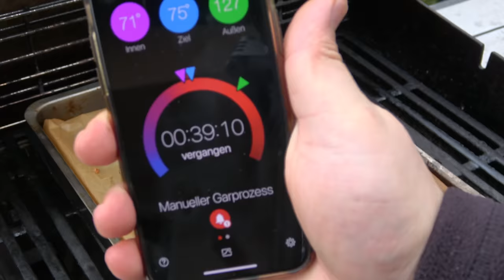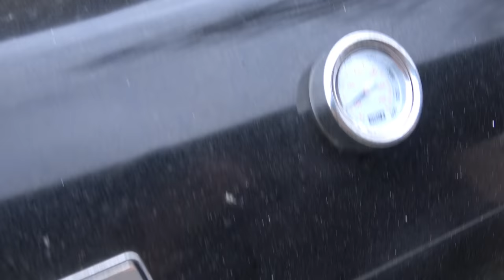Hackbraten Rezept vom Grill / MC.ELLISDA´S OUTDOOR COOKING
Hackbraten Rezept vom Grill

Die Datei mit Rezept und Zubereitung gibts hier als PDF Datei zum herunterladen oder ausdrucken:

Auch Regional findet ihr die Gewürze direkt vor Ort bei mir am FOODTRUCK oder bei EDEKA SCHIML in Hirschau

MC.ELLISDA´S GEWÜRZE - bestehend aus:
1. MEDICOPTER- mediterranes Gewürz:
2. PIG BANG THEORY - BBQ Rub für Schwein:
3. DARKWING DUTCH - Hähnchen Gewürz:
4. DUTCH MAHAL - indisches Gewürz:
5. CHILI GONZALES - Chili Gewürz:
6. SHARK NORIS - Fischgewürz
7. GYROSLAV KLOSE - Gyrosgewürz
8. FRITTI MERCURY - Pommesgewürz
9. BURGERMEISTER - Gewürzmischung für Burger
10. STEAK O SAURUS - Steakpfeffer / Finisher

8-tlg. Dutch Oven Set BBQ-Toro
Meine Kamera
2te Kamera
Mein Mikrofon